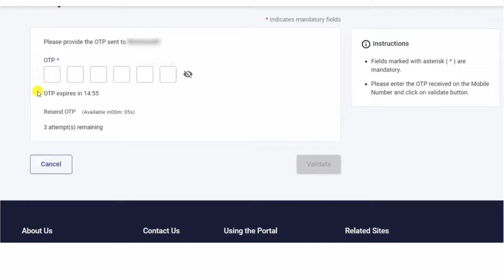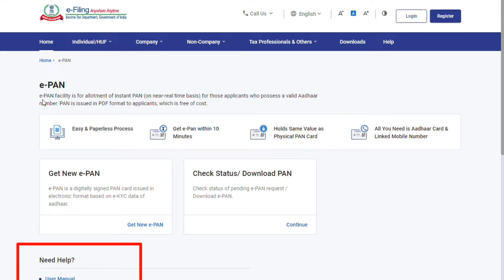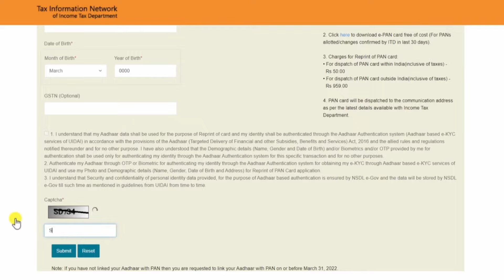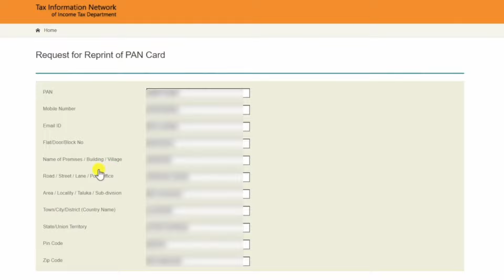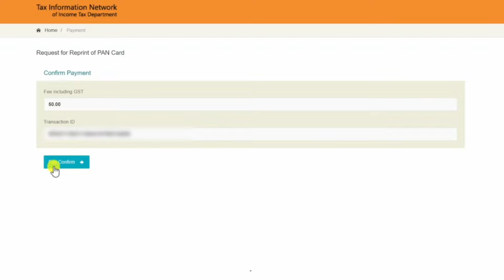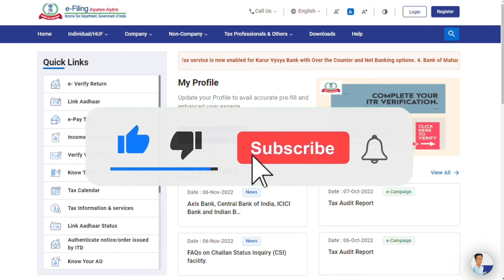How to Apply Physical Pan Card Online in Telugu | E Pan Card to Physical Card in Telugu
Friends in this video I have told How to Apply Physical Pan Card Online in Telugu, I think that you will like this video Thank you so much.

Quires Solved:
👉 How to get physical pan card from instant pan card
👉 Physical pan card reprint
👉 Physical pan card

"This channel (TIAL WIZARDS) and I do not claim any right over any of the graphics, images, songs used in this video.
“While we have made every attempt to ensure that the information contained in this video has been obtained from reliable sources, Tial Wizards is not responsible for any errors, or omissions or incorrect data or mistakes or corrections. Please check the official websites or documents for getting exact information and for latest updates”.